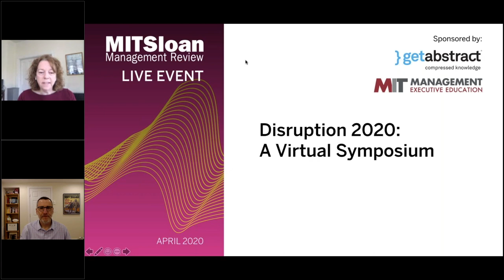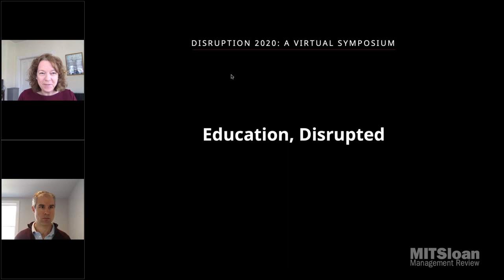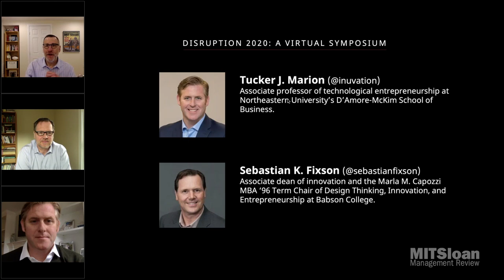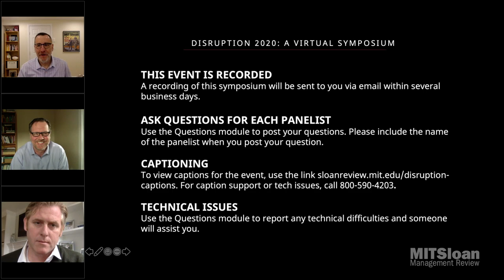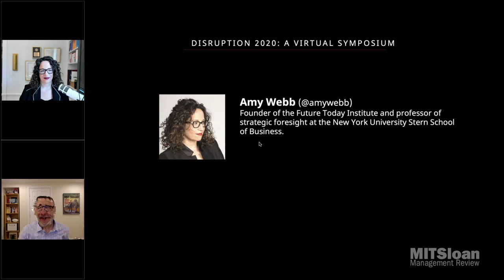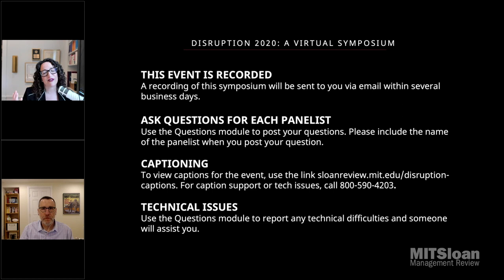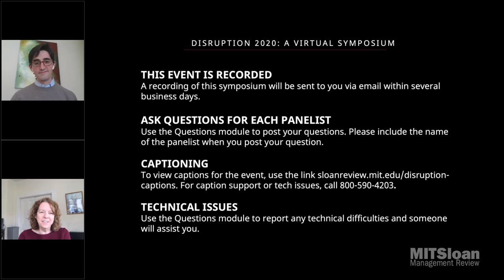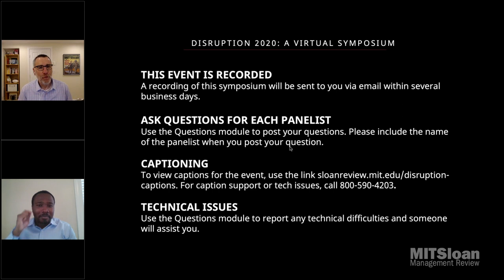MIT SMR Sloan Exec Ed getAbstract Disruption 2020 FULL